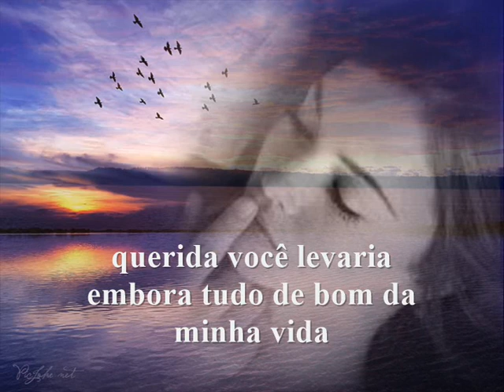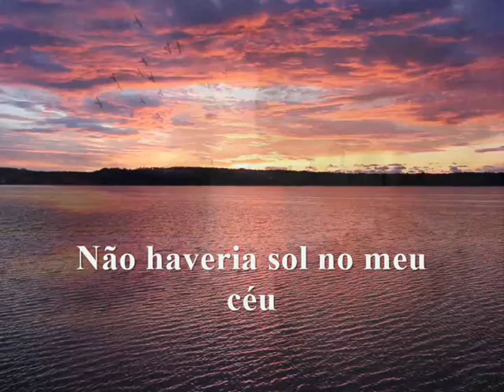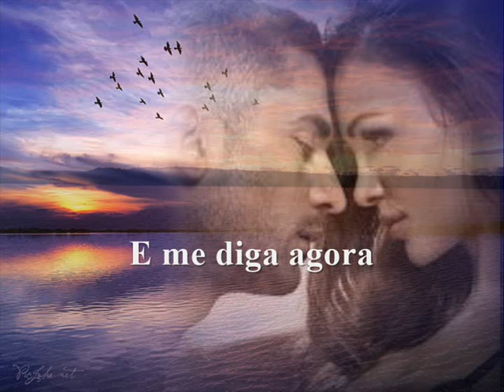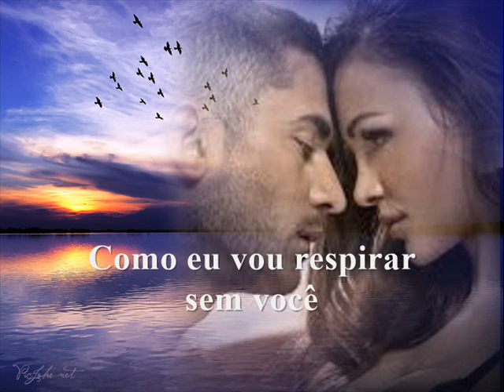How do I Live Without You Dough Church tradução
Compositora: Diane Warren